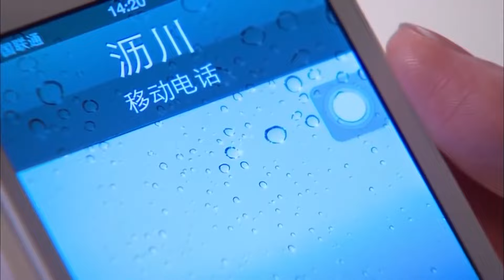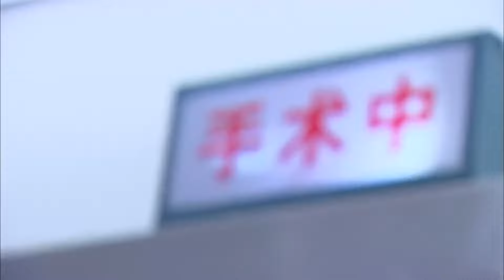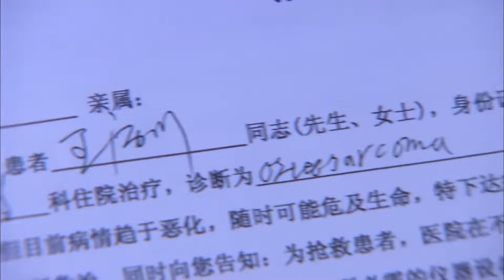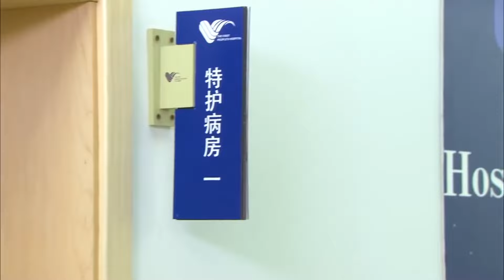【都市感情剧】偷偷吻上你35|打工妹被富二代公子欺骗身心，深造归来，她已成为身价百亿的豪门阔太...|《剩女的代价》高以翔 陈乔恩《小欢喜》《心居》海清《人世间》雷佳音 闫妮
更多好看经典的中国电视剧：
主演：高以翔、焦俊艳、连凯、郑希怡、林佑威、王若心等联合主演。
剧情简介：该剧讲述了来自瑞士的华裔建筑师王沥川与来自云南小镇的大学生谢小秋从相爱、分离到重聚，一次次生死相依的爱情故事。